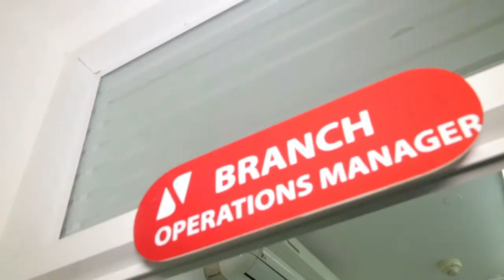UBA HQ BRANCH LAUNCH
United Bank for Africa (UBA) Uganda unveiled their new head office, Jinja road and prestige branches. The new premises were officially opened at a cocktail party that brought together the bank’s key partners, customers board of directors and Management of UBA Uganda. In attendance was the Retired Archbishop of the Church of Uganda - Luke Orombi, UBA Uganda Managing Director Johnson Agoreyo, Board Chairman UBA Uganda Dr. Ben Mbonye, the staff of UBA Uganda and other government officials.. Media Eleven Films